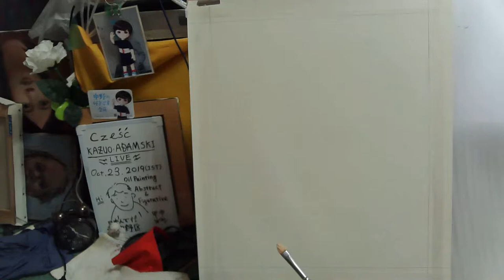Oil painting portrait day 1 op149-1 [Technique & Process]--Painting is a faith.--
"Good Samaritan No.0047"
None Sketch, None Model, No Thinking,  Direct Painting & Tweet.
 MATERIALS : GROWFAST　1080P Web Camera
                          ASIN B07JB4KK4C     [Made in China]

Mediums: Liquin Oroginal  & Liquin Impasto
  [Winsor & Newton]   Made in France